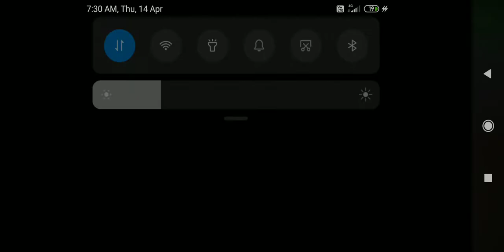Scary Teacher 3D - Gameplay Walkthrough Part 1